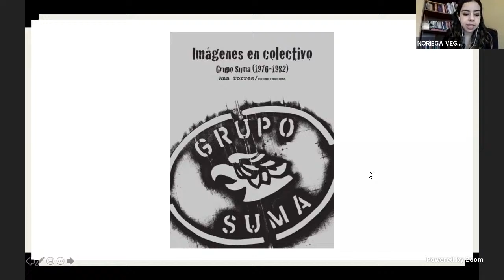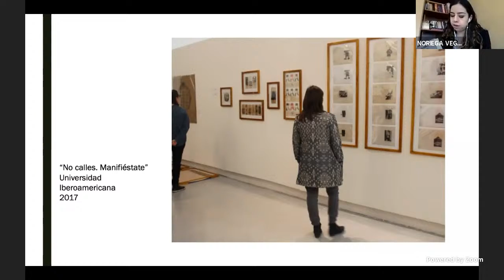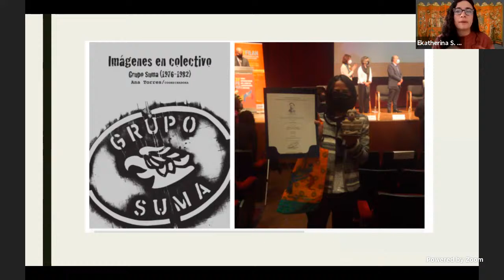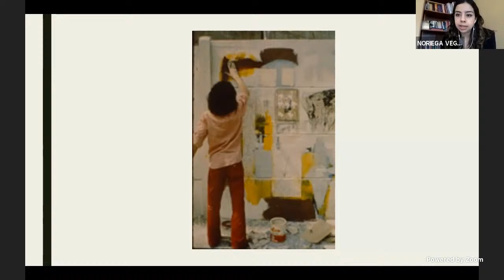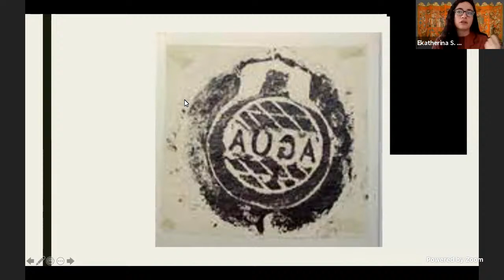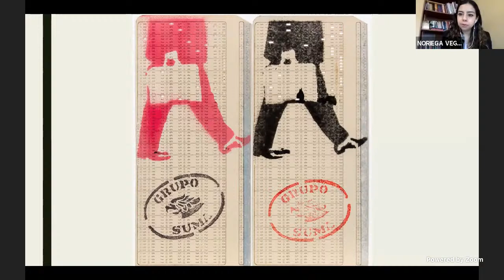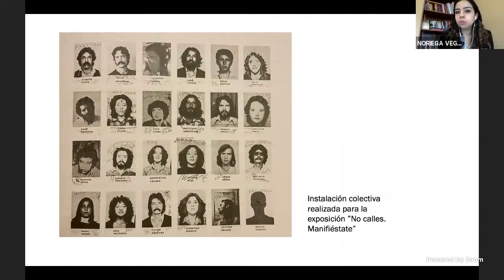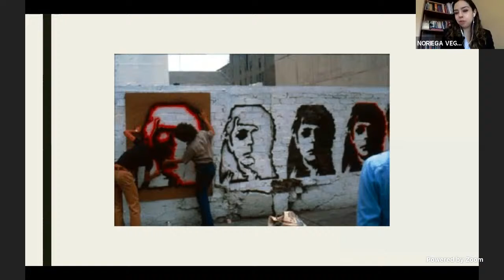Presentación del libro: "Imágenes en colectivo. Grupo Suma (1976-1982)"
Presentación del libro: "Imágenes en colectivo. Grupo Suma (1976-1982)" con la participación de Ekatherina Sicardo Reyes y Cecilia Noriega.